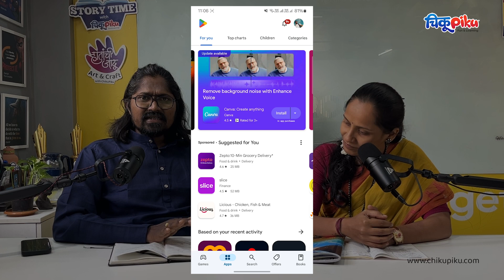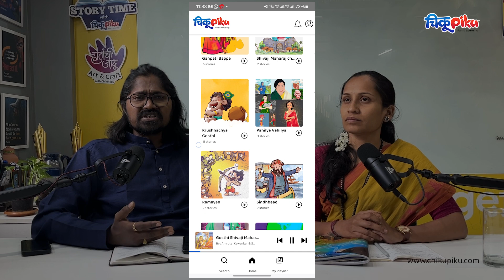"चिकूपिकू -जंमत गोष्टी" ॲप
हुर्रे...Wow. आता आपण चिकूपिकूच्या गोष्टी
ऐकू शकतो एका झटक्यात. घेऊन येत आहोत "चिकूपिकू -
जंमत गोष्टी" ॲप.

चिकूपिकू मासिकातील गोष्टी सोबतच तब्बल 365 नवीन गोष्टींचा
खजिना !!

या शिवाय दर महिन्याला नवीन- नवीन गोष्टी ऐकायला मिळणार.

तर आजच डाऊनलोड करा play store वरून "चिकूपिकू - जंमत
गोष्टी" ॲप.